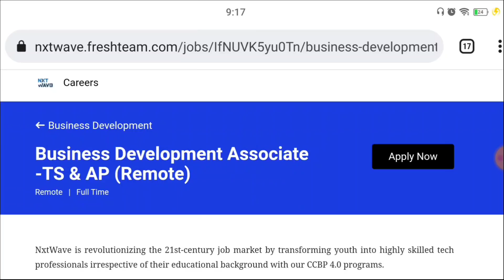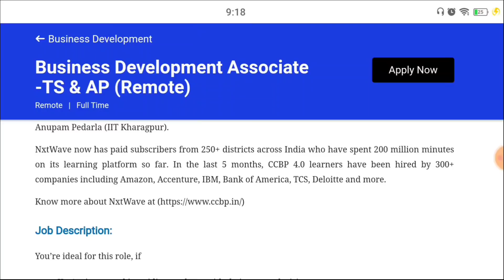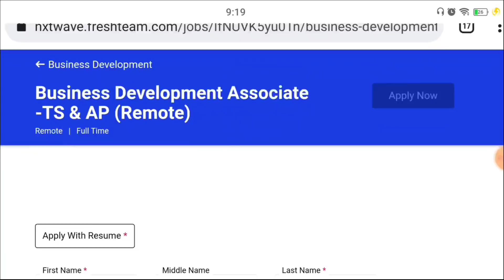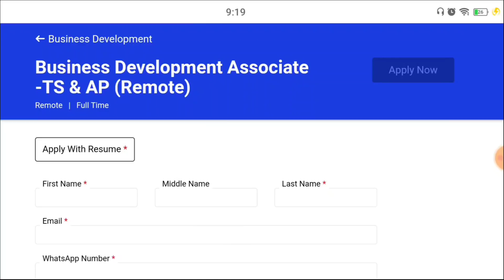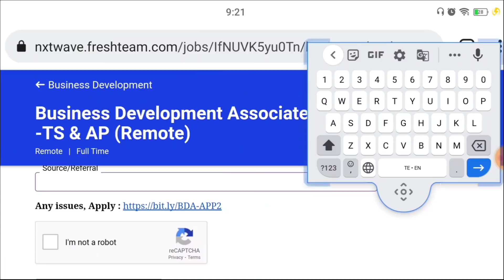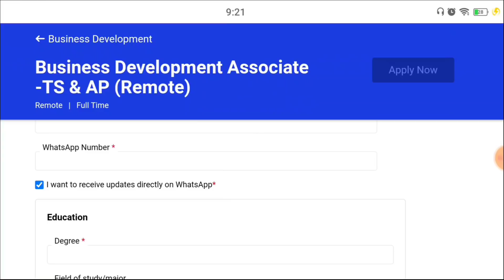😍 తెలుగు భాష వస్తే-ఇంట్లో కూర్చుని పని చేయండి | 25k-50k జీతం 🥳 | Nxt Wave BDA Recruitment 2022 | RK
NxtWave is revolutionizing the 21st-century job market by transforming youth into highly skilled tech professionals irrespective of their educational background with our CCBP 4.0 programs.

By offering vernacular content and interactive learning, NxtWave is breaking the entry barrier for learning tech skills. Learning in their mother tongue helps learners achieve higher comprehension, deeper attention, longer retention and greater outcomes.

NxtWave was founded by Rahul Attuluri (Ex Amazon, IIIT Hyderabad), Sashank Reddy (IIT Bombay) and Anupam Pedarla (IIT Kharagpur).

NxtWave now has paid subscribers from 250+ districts across India who have spent 200 million minutes on its learning platform so far. In the last 5 months, CCBP 4.0 learners have been hired by 300+ companies including Amazon, Accenture, IBM, Bank of America, TCS, Deloitte and more.